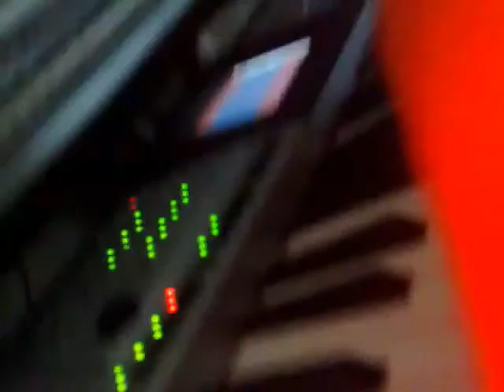chab azzedine musi el far i3afar sba3 2013